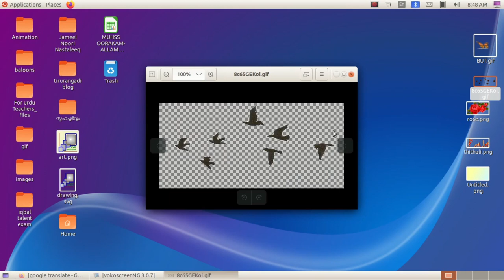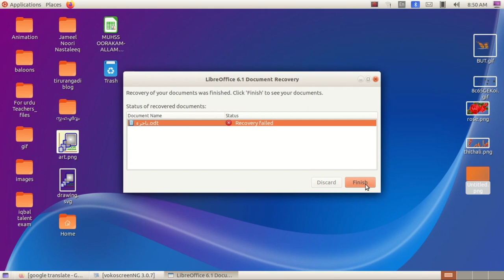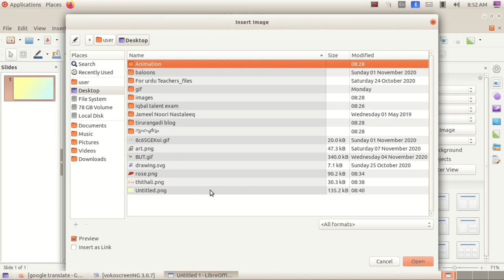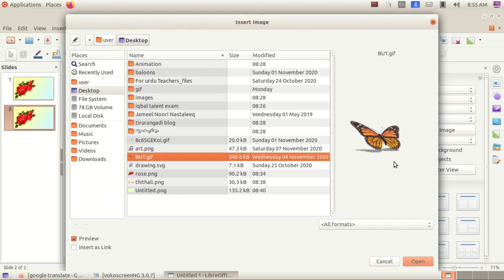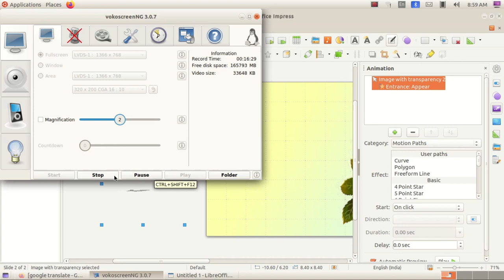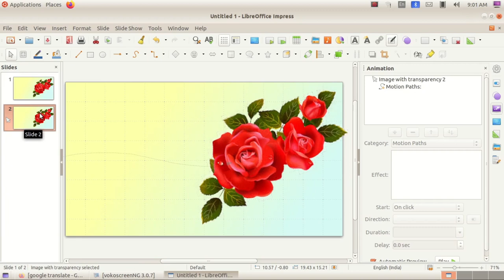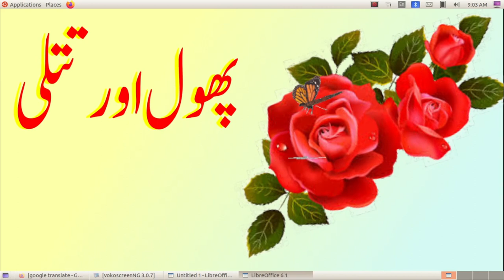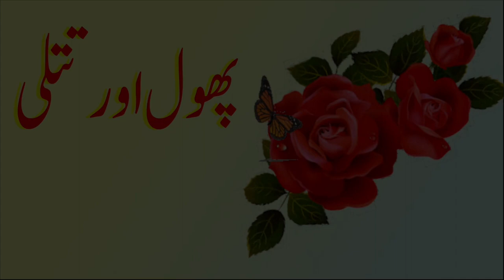How to make an animated video/ആനിമേഷന്‍ വീഡിയോ തെയാറാക്കാന്‍ പഠിക്കാം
/ആനിമേഷന്‍ വീഡിയോ തെയാറാക്കാന്‍ പഠിക്കാം
സഹായകരമായ വീഡിയോ ലിങ്കുകള്‍ :